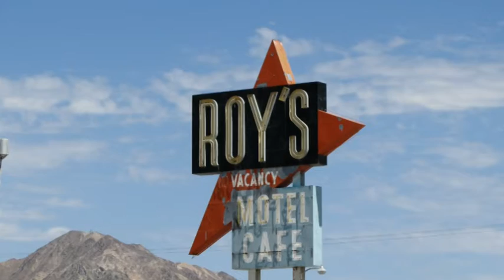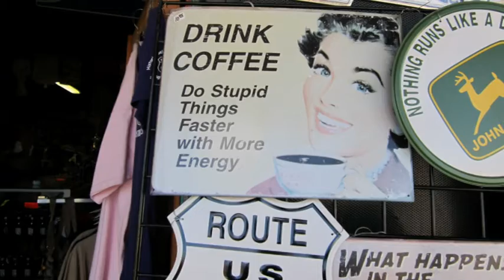USA 2011: Route 66